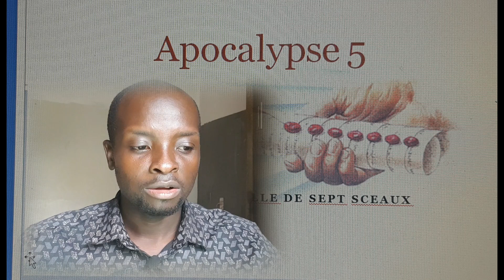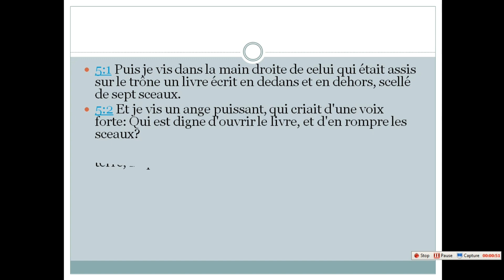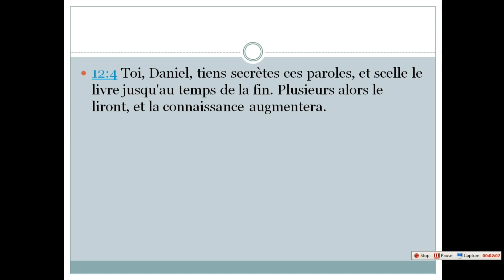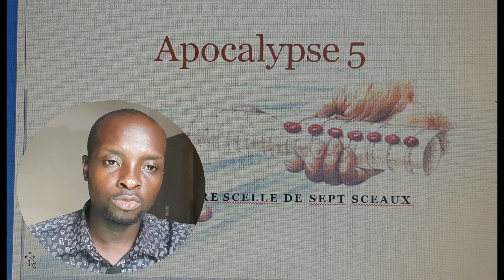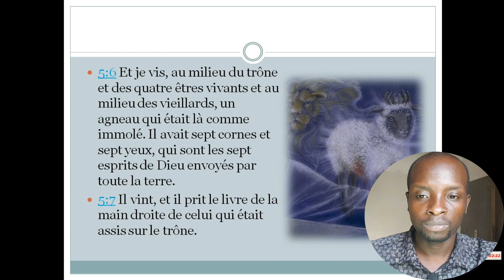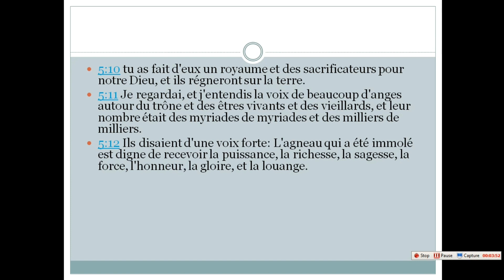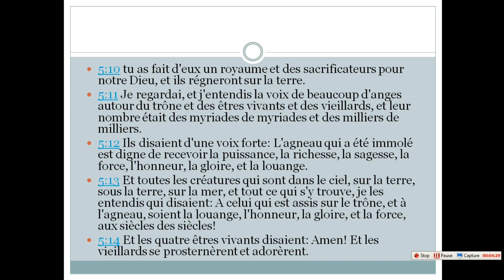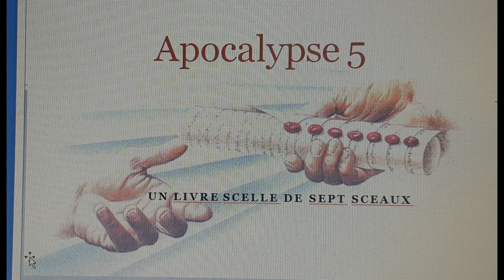Apokalips 5...yon liv sele ak 7 so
5:1 Puis je vis dans la main droite de celui qui était assis sur le trône un livre écrit en dedans et en dehors, scellé de sept sceaux.

5:2 Et je vis un ange puissant, qui criait d'une voix forte: Qui est digne d'ouvrir le livre, et d'en rompre les sceaux?

5:3 Et personne dans le ciel, ni sur la terre, ni sous la terre, ne put ouvrir le livre ni le regarder.

5:4 Et je pleurai beaucoup de ce que personne ne fut trouvé digne d'ouvrir le livre ni de le regarder.

5:5 Et l'un des vieillards me dit: Ne pleure point; voici, le lion de la tribu de Juda, le rejeton de David, a vaincu pour ouvrir le livre et ses sept sceaux.

5:6 Et je vis, au milieu du trône et des quatre êtres vivants et au milieu des vieillards, un agneau qui était là comme immolé. Il avait sept cornes et sept yeux, qui sont les sept esprits de Dieu envoyés par toute la terre.

5:7 Il vint, et il prit le livre de la main droite de celui qui était assis sur le trône.

5:8 Quand il eut pris le livre, les quatre êtres vivants et les vingt-quatre vieillards se prosternèrent devant l'agneau, tenant chacun une harpe et des coupes d'or remplies de parfums, qui sont les prières des saints.

5:9 Et ils chantaient un cantique nouveau, en disant: Tu es digne de prendre le livre, et d'en ouvrir les sceaux; car tu as été immolé, et tu as racheté pour Dieu par ton sang des hommes de toute tribu, de toute langue, de tout peuple, et de toute nation;

5:10 tu as fait d'eux un royaume et des sacrificateurs pour notre Dieu, et ils régneront sur la terre.

5:11 Je regardai, et j'entendis la voix de beaucoup d'anges autour du trône et des êtres vivants et des vieillards, et leur nombre était des myriades de myriades et des milliers de milliers.

5:12 Ils disaient d'une voix forte: L'agneau qui a été immolé est digne de recevoir la puissance, la richesse, la sagesse, la force, l'honneur, la gloire, et la louange.

5:13 Et toutes les créatures qui sont dans le ciel, sur la terre, sous la terre, sur la mer, et tout ce qui s'y trouve, je les entendis qui disaient: A celui qui est assis sur le trône, et à l'agneau, soient la louange, l'honneur, la gloire, et la force, aux siècles des siècles!

5:14 Et les quatre êtres vivants disaient: Amen! Et les vieillards se prosternèrent et adorèrent